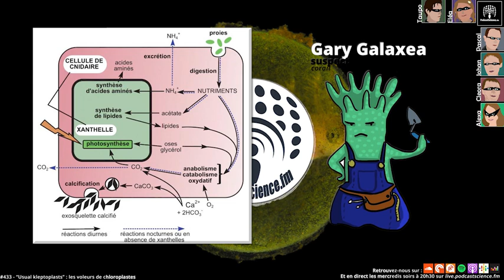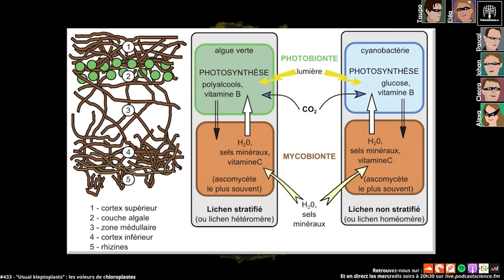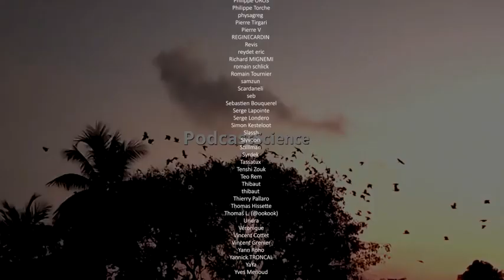433 - Usual Kleptoplasts, fiction scientoradiophonique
Même en plein océan, le crime sévit. Des citoyens photosynthétiques se voient dérobés de leurs précieux chloroplastes, ces compartiments cellulaires capables de transformer l’énergie solaire en matière vivante. Qui sont ces voleurs de chloroplastes, ceux que l’on surnomme les kleptoplastes ? Pour vous, en l’émission 433 de Podcast Science, Eléa et Taupo mènent l’enquête.